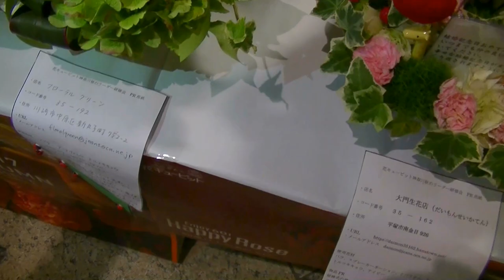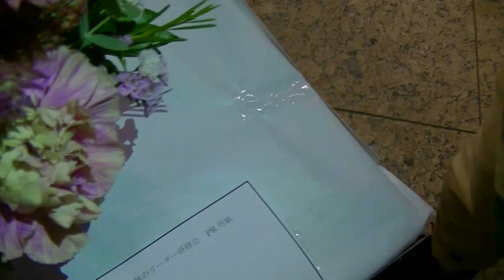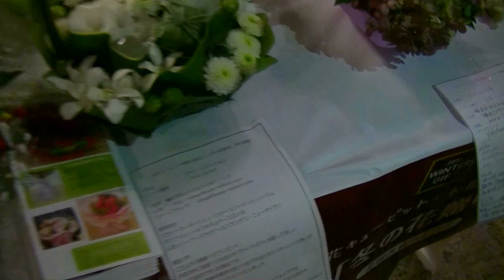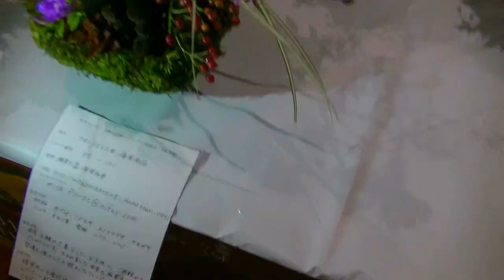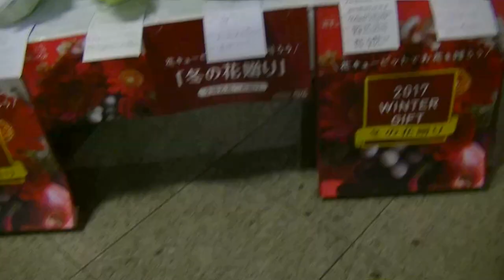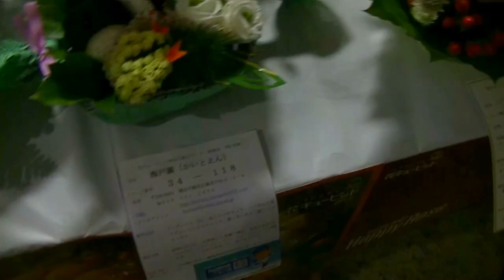フラワーアレンジメント作品満載!!~クイーンズカップ(秋研）を勝手に審査してみた!!完結編~Flowerarrangement~